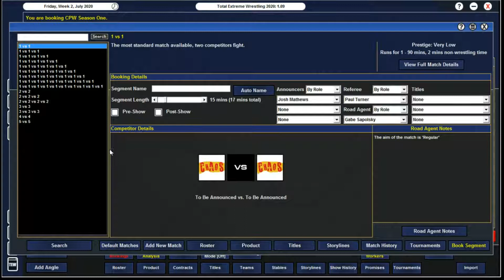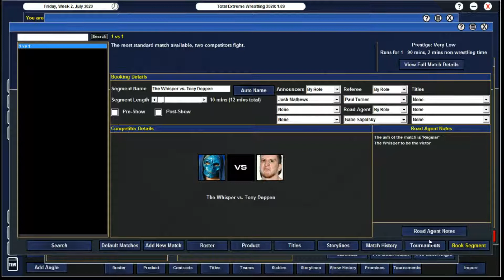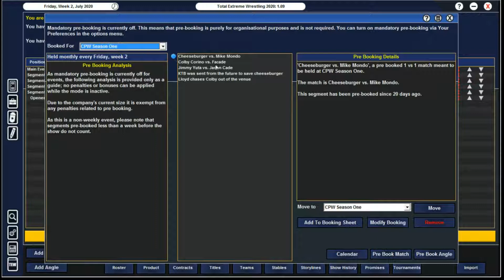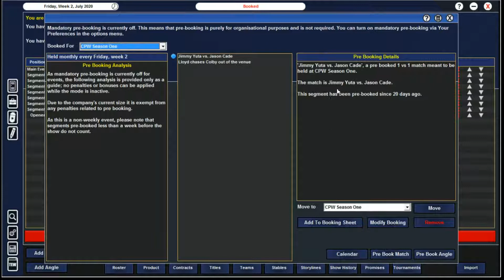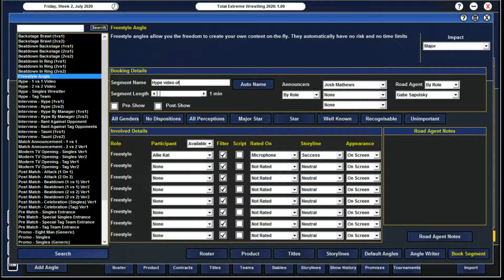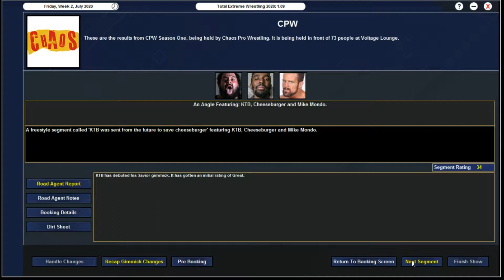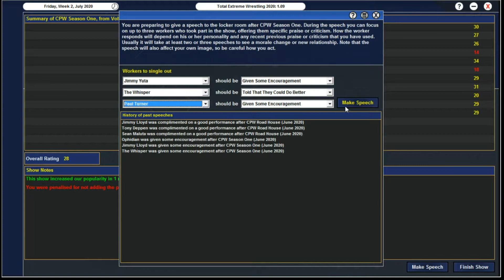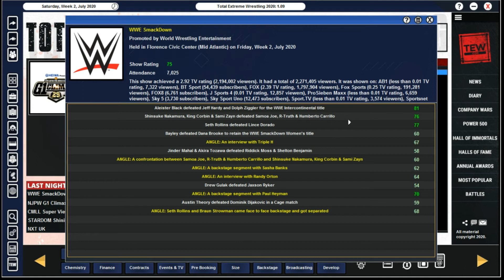Tew 2020 Local To Global CPW S1 Ep3